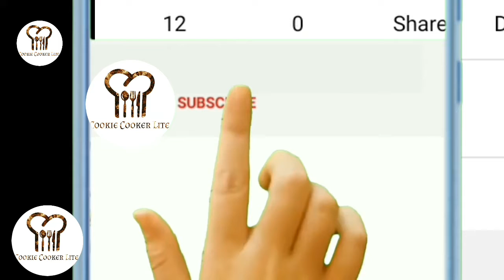உடலில் ரத்த அணுக்கள் அதிகரிக்க இந்த துவையல்/Increase hemoglobin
Amazon Exciting Offers:
1.AmazonBasics 50-Inch Lightweight Tripod with Bag

2. DIGITEK® (DTR 260 GT) Gorilla Tripod/Mini 33 cm (13 Inch) Tripod for Mobile Phone with Phone Mount & Remote | Flexible Gorilla Stand for DSLR & Action Cameras

3. Tygot Gorilla Tripod/Mini (13 Inch) Tripod for Mobile Phone with Phone Mount | Flexible Gorilla Stand for DSLR & Action Cameras

4. Boya BYM1 Omnidirectional Lavalier Condenser Microphone with 20ft Audio Cable (Black)

5. Lapras Metal mic 3.5mm /Clip Microphone for YouTube,Collar Mike,Voice Recording

6. WeCool Bluetooth Extendable Selfie Sticks with Wireless Remote and Tripod Stand, 3-in-1 Multifunctional Selfie Stick with Tripod Stand Compatible with iPhone/OnePlus/Samsung/Oppo/Vivo and All Phones

7. Tygot Adjustable Aluminium Alloy Tripod Stand Holder for Mobile Phones & Camera, 360 mm -1050 mm, 1/4 inch Screw + Mobile Holder Bracket

8. ELV 3 Modes Selfie Beauty Ring Light (Rechargeable) LED Flash White Light for iPhone, Android & iPad Series